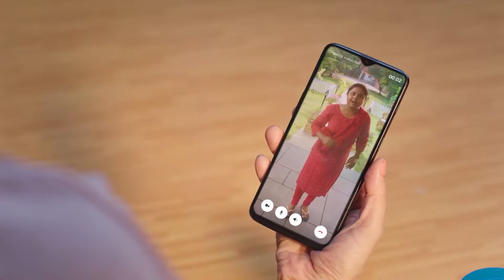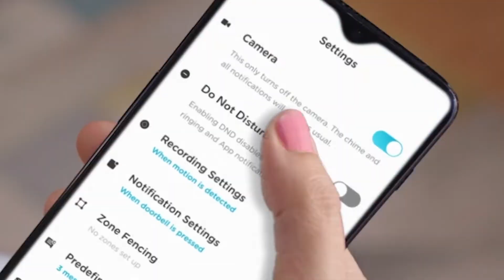Qubo Smart WiFi Wireless Video Doorbell | Instant Visitor Video Call on Phone 1080P FHD Camra 2 way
Smartly Secure the entrance of your House with 1080P Full HD Camera and an advanced Built-In INTRUDER ALARM SYSTEM.
Customized around your Life - 36 unique chime tunes to select from and Multiple modes like DO NOT DISTURB for complete peace of mind.
Talk and listen to your visitors with clear 2-WAY TALK or respond with PRE-RECORDED MESSAGES when you are occupied.
Person Detection with Intruder Alarm: Advanced AI capabilities that can smartly detect & notify whenever a person is detected. You can also ring a siren in case of an intrusion.
Visitor's Time Lapse Video: -- Watch what has been happening on your Front door through out the day with a special video collage at the end of each day -- Perfect Summary for the day.
Works with Alexa & Google -- Watch clearer details on bigger smart screens that work with ALEXA or GOOGLE ASSISTANT.
For device to work smoothly , WiFi with below mentioned specs is required -2.4Ghz Wi-Fi (802.11/b/g/n) network, Greater than 2Mbps network upload speed and RSSI strength greater than -50dBm
This Product is a perfect solution for apartments & builder floors. For large independent Houses/Villas's where installation is at main gate, do call our CS team for an installation feasibilty check.
Data Storage: Up to 128GB SD Card Storage support avaible in the slot. You need to buy the SD Card separately.
Subscription is a completely optional add-on service and all the features of device including the App access to 2 Mobile users works without subscription. Moreover, we are giving free 3 months paid subscription worth Rs. 297 as a Launch Offer.
The bell is AC powered and can be installed on your existing doorbell slot. The chime is wireless and powered by AAA batteries making it convenient for you to place it anywhere in the house
For device to work smoothly , WiFi with below mentioned specs is required -2.4Ghz